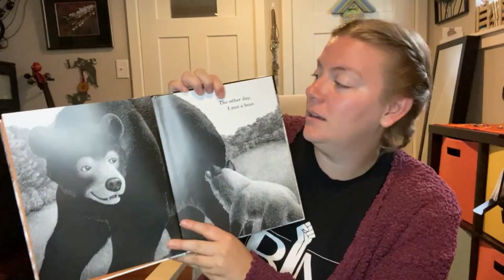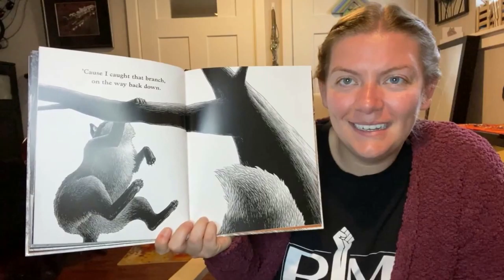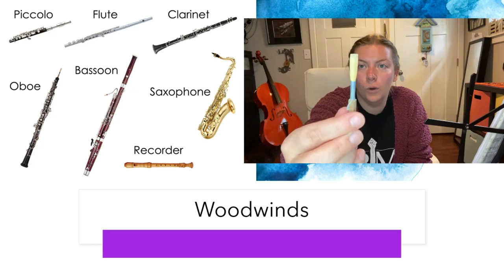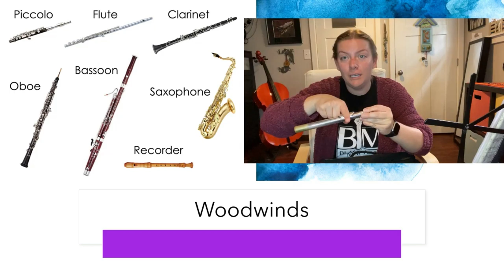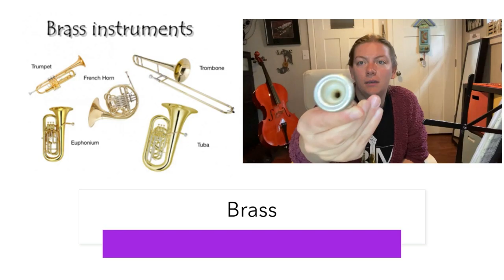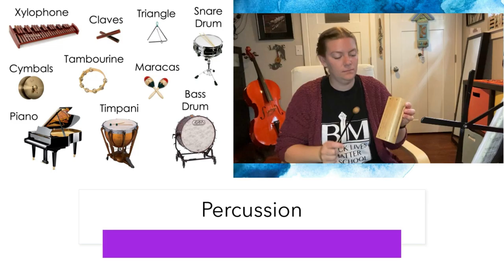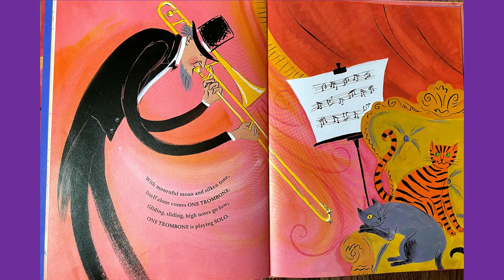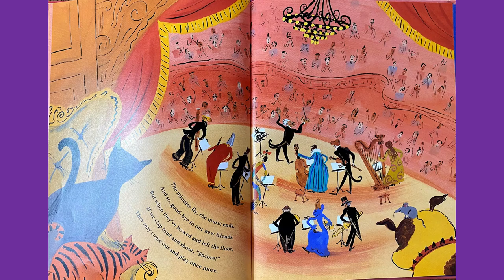K-5th Music Lesson for the Week of 5/25/2020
In this lesson, students will learn about the four different instrument families of the orchestra.